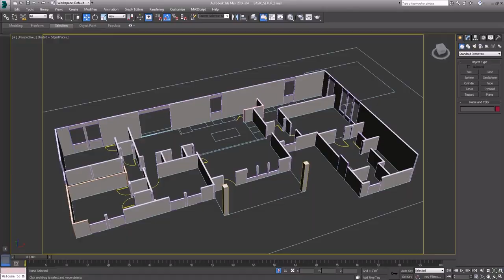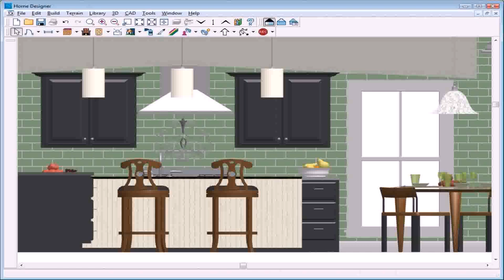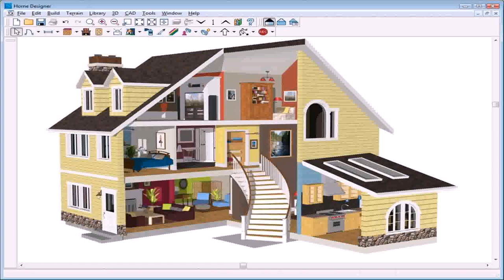Front Elevation Design Software - DaddyGif.com (see description)